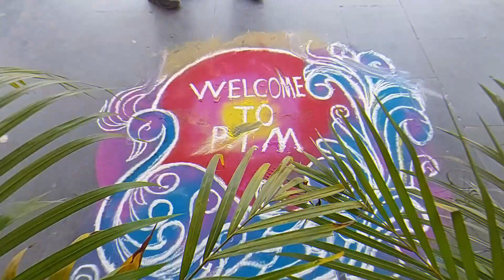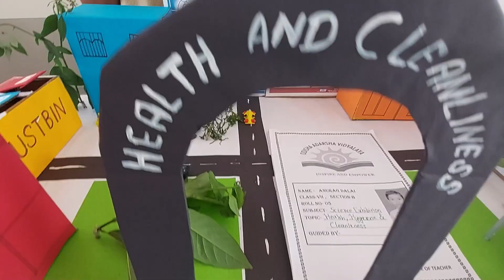SCIENCE EXHIBITION 2022 OAV MASANIMUNDA KESINGA KALAHANDI